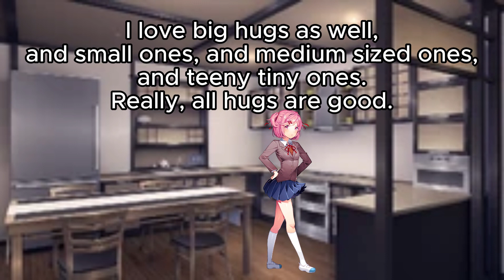Natsuki Shares Some Fun Facts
Gamers online, travel &  etc.